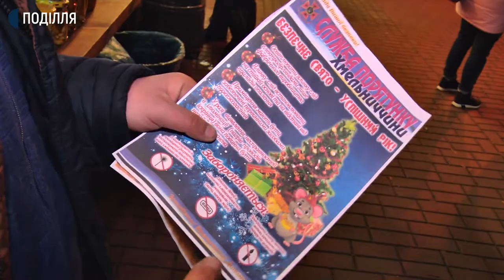Непрацездатні вогнегасники та мангали біля будиночків: у Хмельницькому перевірили різдвяний ярмарок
Непрацездатні вогнегасники, електроустаткування поряд з горючими матеріалами та мангали занадто близько до будиночків. Такі порушення виявили працівники Державної служби з надзвичайних ситуацій під час профілактичного рейду різдвяним ярмарком, що з 1 грудня працює в обласному центрі.